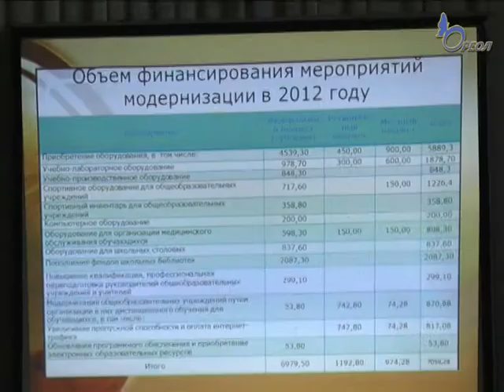В Волосово состоялся районный педогогический совет